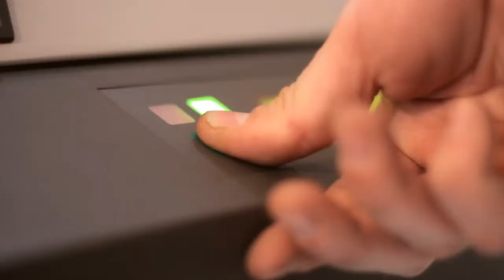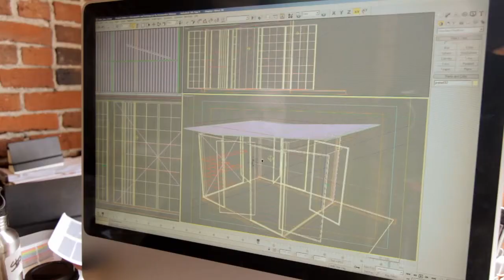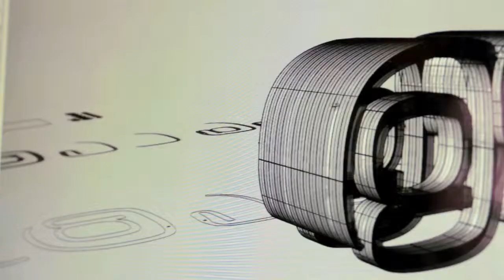Graypants Design Studio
Graypants ist ein konzeptionelles Design Studio, das zwischen Architektur und Produktdesign sowie zwischen den Städten Seattle und Amsterdamund operiert und aus recyceltem Karton besondere Pendelleuchten herstellt. Durch die natürliche Beschaffenheit der Pappkartons ist die Farbe sowie das Wellenmuster der Pendelleuchten unterschiedlich.